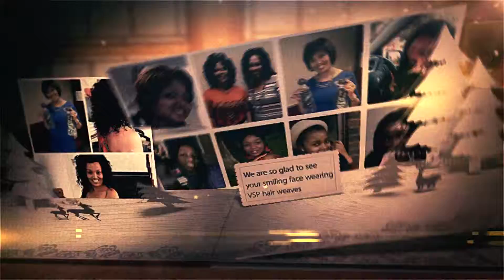Thanks For Your Support to VSP Human Hair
Thanks for your support and trust in the past year.
With your support, VSP is growing happily and steadily.
With your support, VSP has the confidence and strength to improve our products and service.

In the past year, we experienced many happiness together.
We are so glad to see your smiling face wearing VSP hair weaves;
We are so excited to hear your compliments of VSP products and service;
We are so moved by your understanding when we work together to solve the problems.

On this special day, allow us to extend to you our best wishes.
May the coming Christmas bring you Joy, Love and Peace